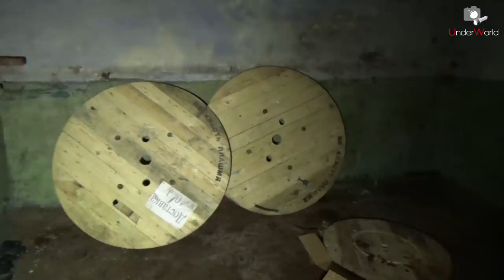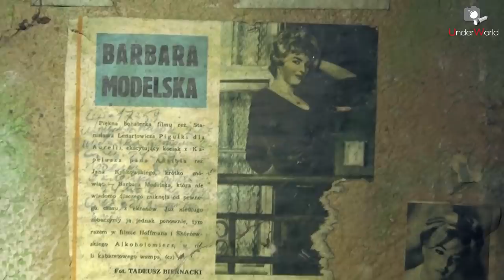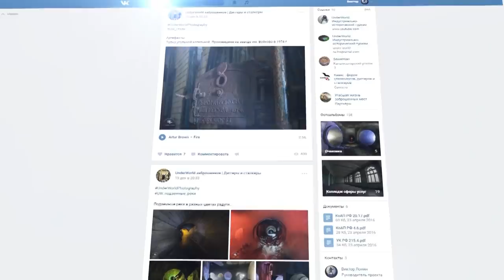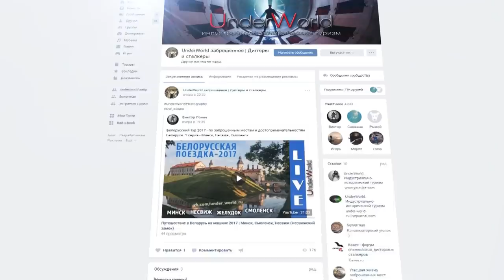Диггеры Москвы о тайнах истории и архитектуры Питера | Подвесные дворы и Подвалы СПб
- Раскрываем тайны подземелья Петербурга, Москвы и других городов в нашей группе ВК.
Диггеры UW об истории и архитектуре подземного Питера, о подвалах и подвесных дворах СПб в этом видео.

Burning_Heart